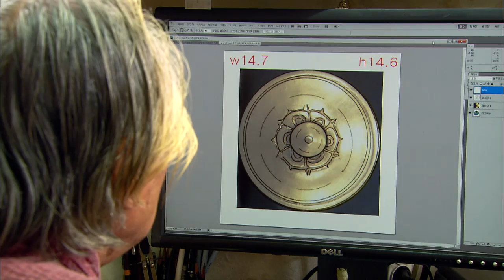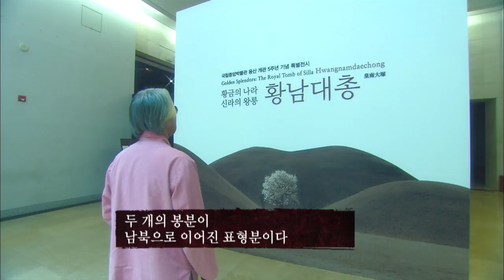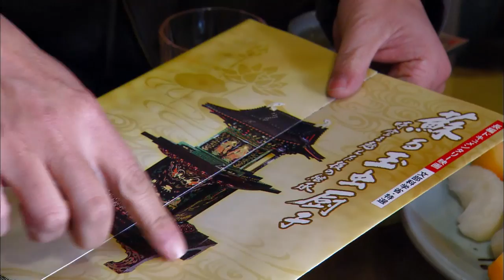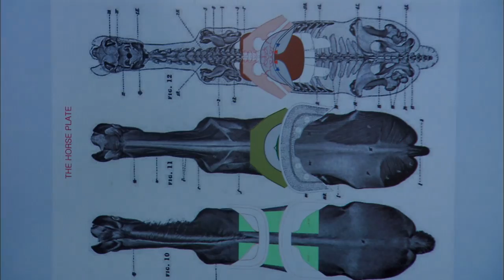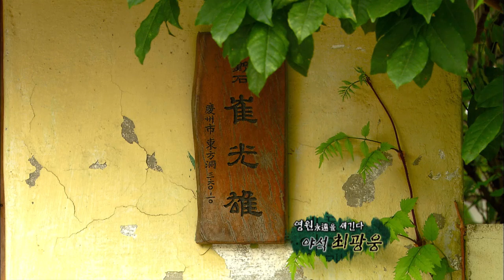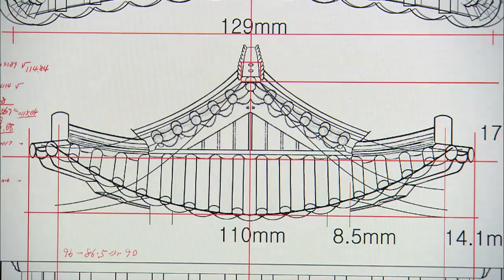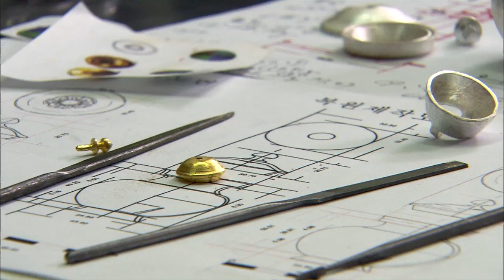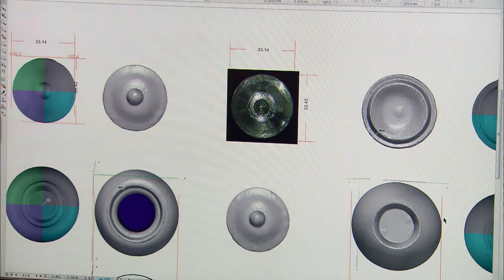차가운 금속을 다루는 따뜻한 기술/ 우리 문화재가 따뜻한 이유